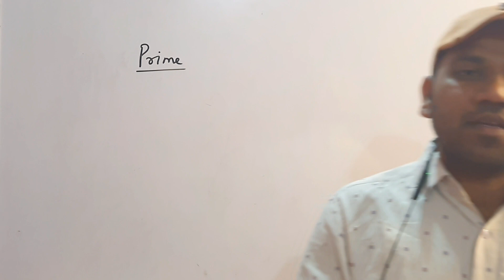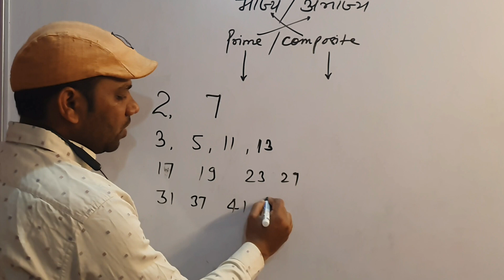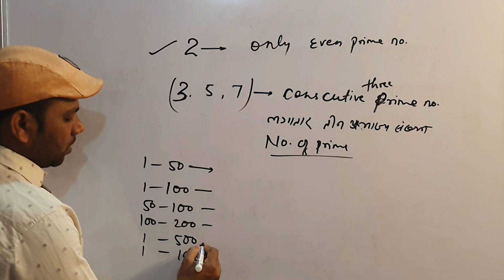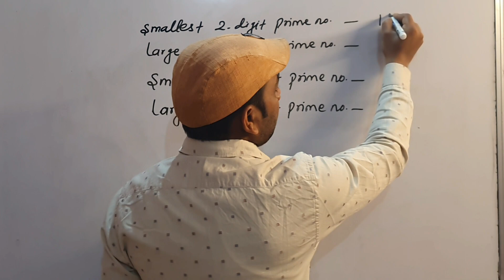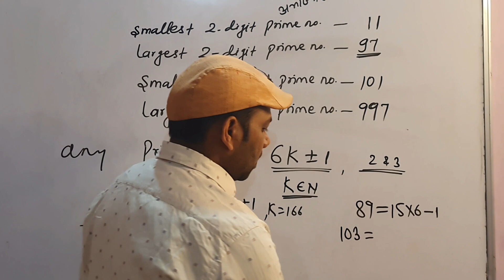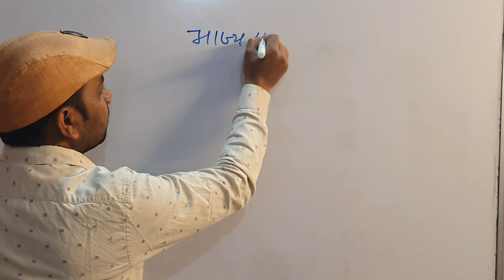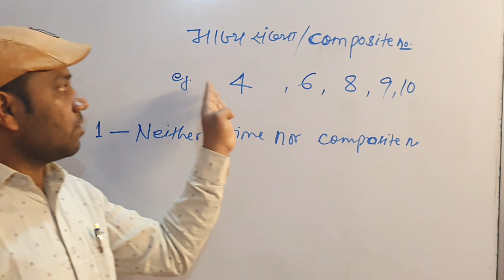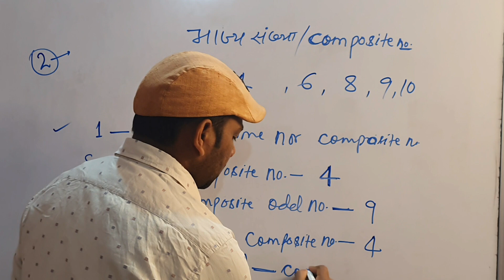Prime numbers||Composite numbers